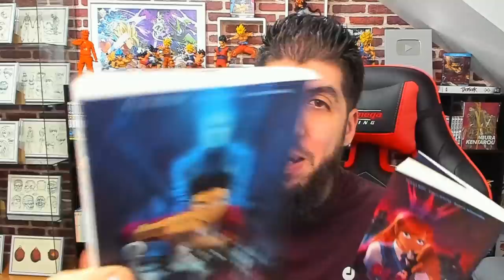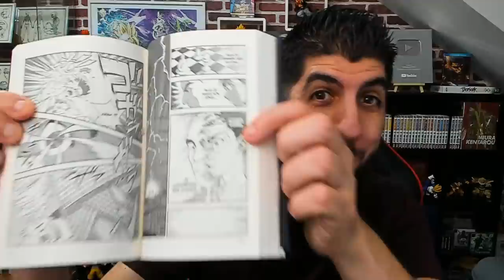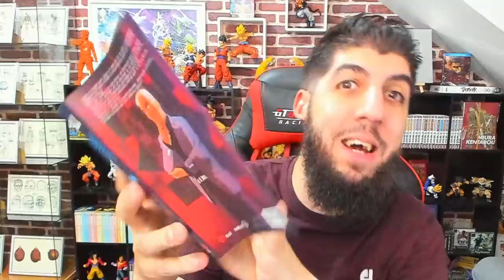INVOCATION CELL LF & STEP-UP PZ DB LEGENDS ! ENCORE DU LF !!!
INVOCATION sur le jeu DBLegends pour CELL LF et le Step-up PZ !
Découverte également du MANGA BLITZ qui est très intéressant !